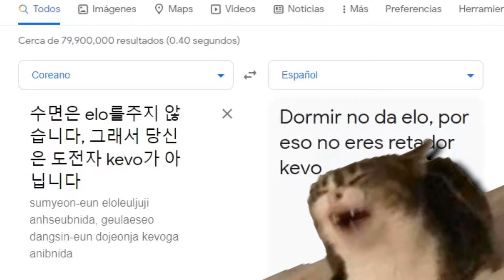NI YO TROLLEO DE ESTA MANERA! TE PASAS FALLEN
Bienvenido a un nuevo video deLeague of legends
ESta vez ! Jugando con puros Españoles ! Junto a Renzoh, Kerios, Mahria y Manute

MIS REDES

 MarcklaX...
Síguelo! ✌️💥✌️